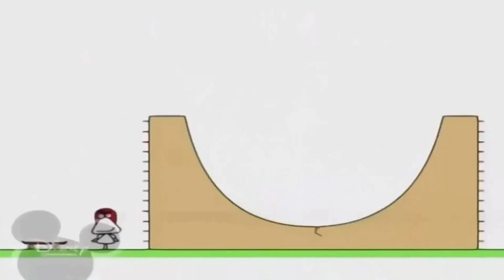Bruno THE GREAT (1)